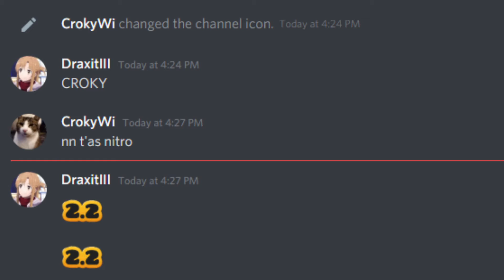Draxit first day with Nitro